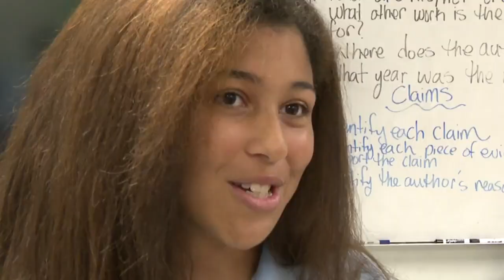Northeast High School students crack down on mosquitoes with new invention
Some South Florida high school students are putting the bite on mosquitoes with a new invention that disrupts the bloodsuckers' breeding habits.